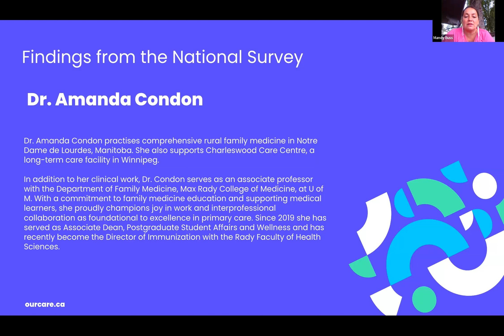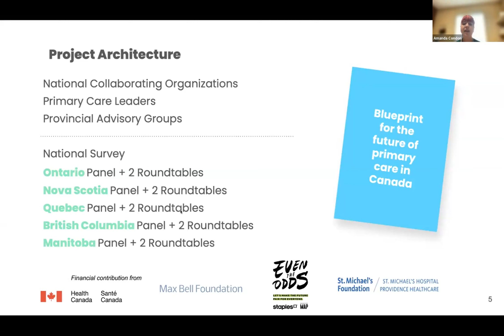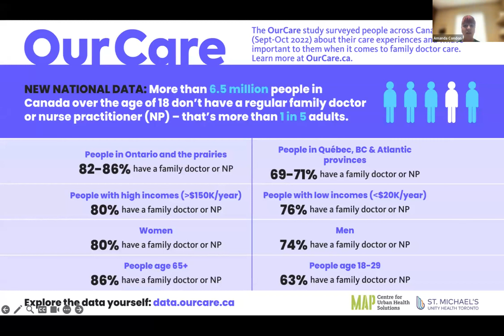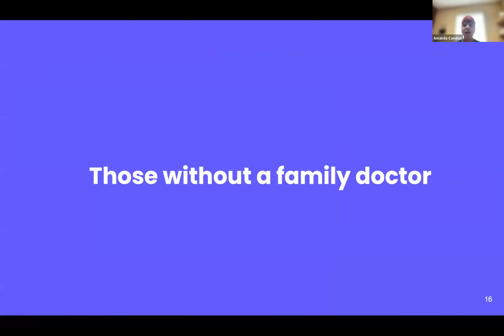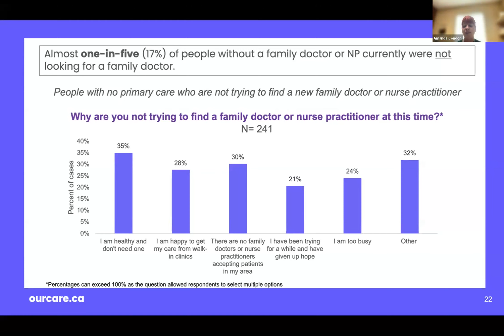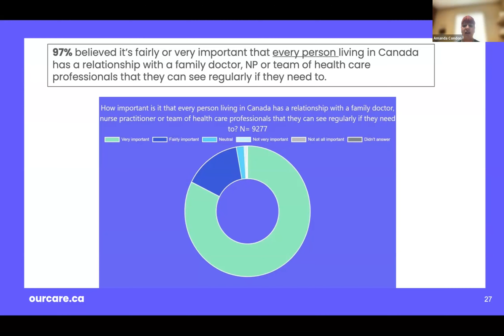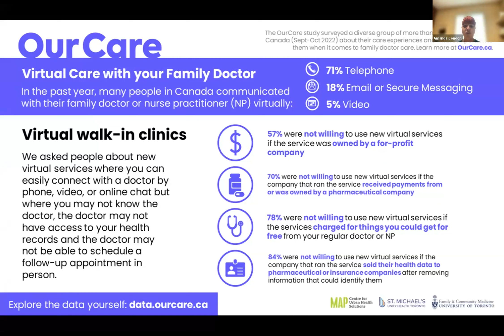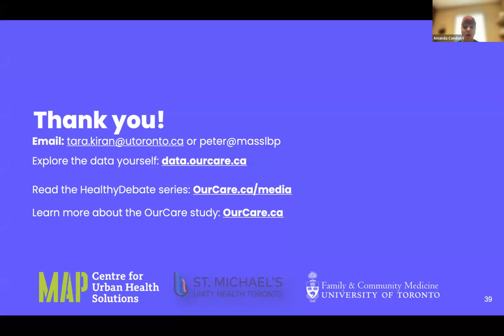Findings from the OurCare National Research Survey with Dr. Amanda Condon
Dr. Amanda Condon is a comprehensive rural family medicine in Notre Dame de Lourdes, Manitoba. She talks about the results from the OurCare National Research Survey, which asked 9000 Canadians about their current primary care experience, and what they want from an improved system.

Interact with the results from the survey with the OurCare visualizer tool at data.ourcare.ca